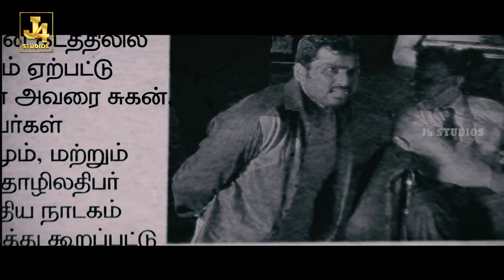Im not Criminal Karthi convincing Hansika - Biriyani 4K | Premji | Sampath Raj | Nassar | Ramki | J4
Biriyani is a 2013 Indian language Action comedy thriller film directed by Venkat Prabhu and produced by Studio Green. It stars Karthi and Hansika Motwani alongside an ensemble cast including Premji, Nassar, Ramki, Sampath Raj, Madhumitha, Jayaprakash, Prem, and Mandy Takhar. Yuvan Shankar Raja composed the score and soundtrack of Biriyani, which marks his 100th film, while Sakthi Saravanan and Praveen-Srikanth handled cinematography and editing.

Cast
Karthi as Sugan, a worker at a tractor company who has a weakness for biriyani
Hansika Motwani as Priyanka Sharma, Sugan's love interest
Ramki as Vijay Krishna, Varadharajan's son-in-law
Nassar as Varadharajan, a businessman
Prem as ACP Vikram, a police officer and the main antagonist
Sampath Raj as CBI Officer Riyaz Ahmed, who has been sent to track Varadharajan's illegal activities
Premji as Parasuram, Sugan's best friend
Subbu Panchu as Subbu, Sugan's brother-in-law
Madhumitha as Varalakshmi, Sugan's sister and the hitwoman's kidnap victim
Jayaprakash as AC Sampath, Varadharajan's family police officer
Mandy Takhar as Maya, Varadharajan's mistress, accomplice to Vikram
Nithin Sathya as Hari, Sugan's friend
Uma Riyazkhan as Hitwoman, an unnamed lady who worked for Vikram
Shanmugasundaram as Kasi Vishwanathan, Sugan's father
J. Livingston as Thomas, Sugan's uncle
Vijayalakshmi as Rohini, Varadharajan's younger daughter
Tharika as Kalpana, Sugan's friend
Rethika Srinivas as Revathi, Varadharajan's elder daughter & Vijaykrishna's wife
Badava Gopi as Gopi, Priyanka's colleague
Sam Anderson as Sam, Sugan's friend
Haanii Shivraj as Shwetha
Ravikanth as Chandrasekhar, Sugan's boss
Leena Maria Paul as Sree Devi
Sangeetha Gopal as Shanthi
Mithun Maheswaran as Kiran
Rajkumar Pitchumani as Avinash’s Friend
Special appearances by
Jai as Jai Kanth
Aravind Akash as himself
Ashwin Kakumanu as himself
Mahat Raghavendra as himself
Vaibhav as himself
Vijay Vasanth as himself
Sakthi Saravanan as doctor
Venkat Prabhu as himself